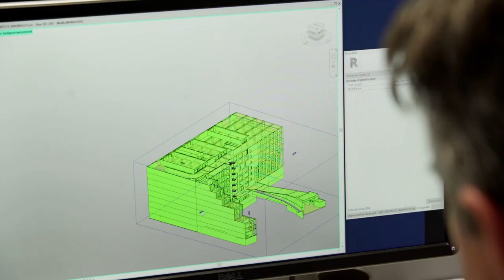Artelia Customer Story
With Alluvio by Riverbed solutions, international engineering and project management company Artelia Group, transformed their user experience and cyber security.

Watch the video, and visit this page to learn how the company gained visibility across endpoints, networks, and applications